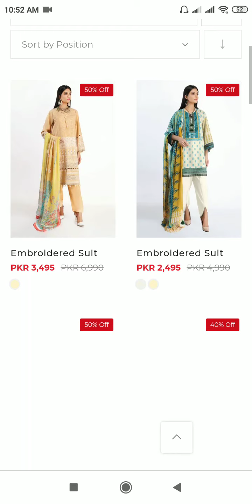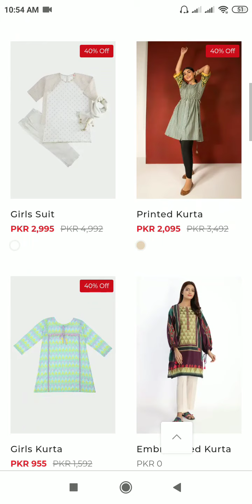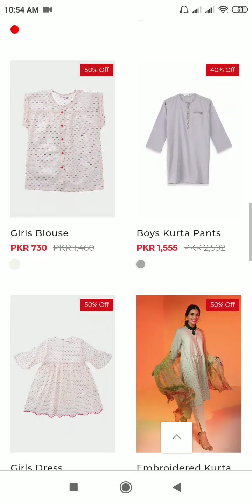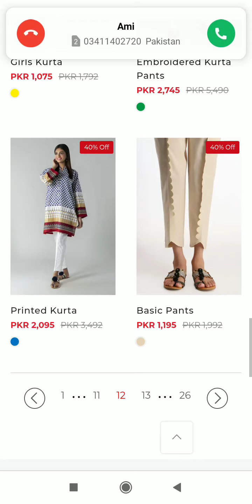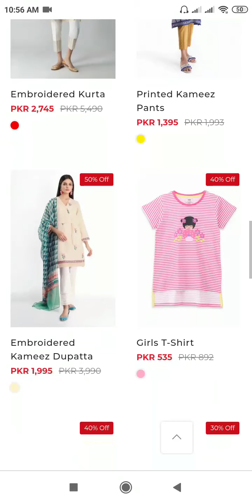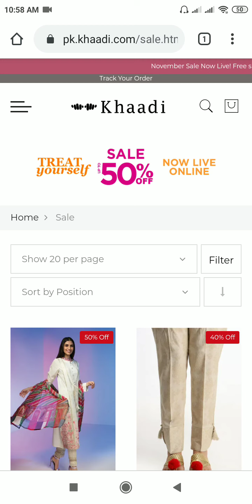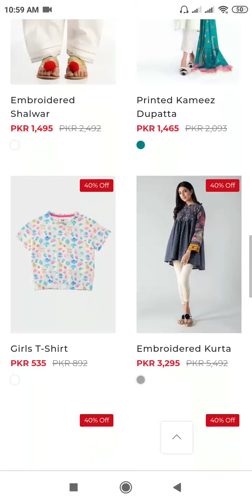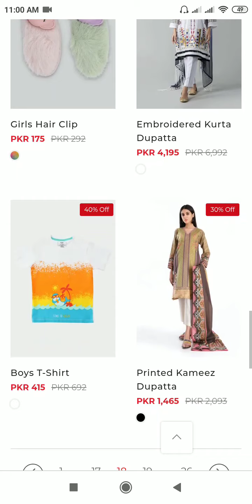KHAADi Sale FLAT 50% Off now available online